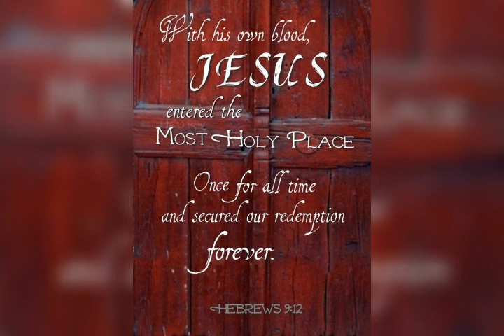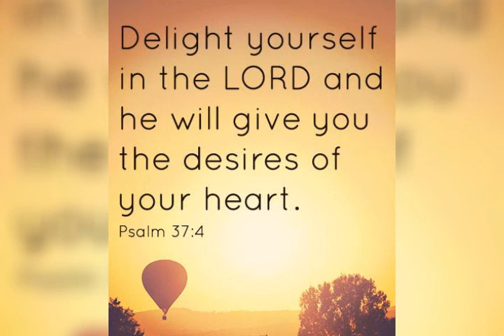6 May 2021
Private Photo Vault share